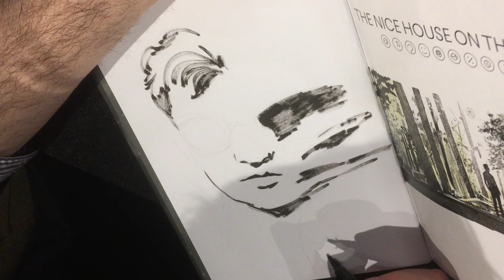Álvaro Martínez dedica un integral de The Nice House on the Lake en Joker 2023 (Velocidad Rápida)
Álvaro Martínez dedica un integral de The Nice House on the Lake en la Librería Joker de Bilbao 2023.

También colaboras de esa forma. Muchas gracias de antemano.

00:00 Cabecera.
00:11 Lápiz.
00:31 Tinta.
02:22 Dedicatoria.